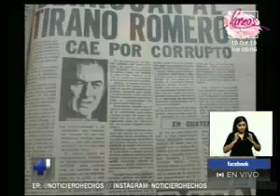La nueva generación y el reto para consolidar la democracia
En octubre de 1979 se dio el golpe de Estado que puso fin a décadas de dictadura militar en el país y dio paso a una transición para elegir en votación popular a un primer gobierno civil.
Con una democracia joven, diversas organizaciones buscan dar a conocer el sistema para apreciar los espacios de participación.